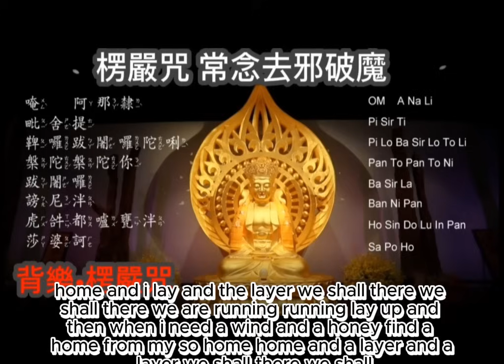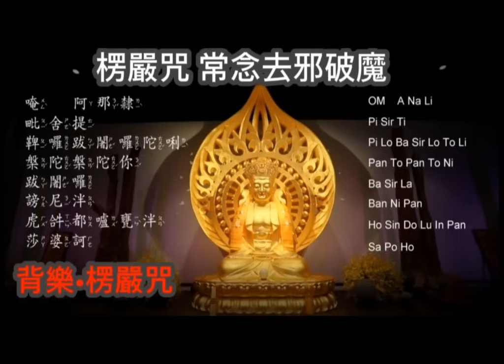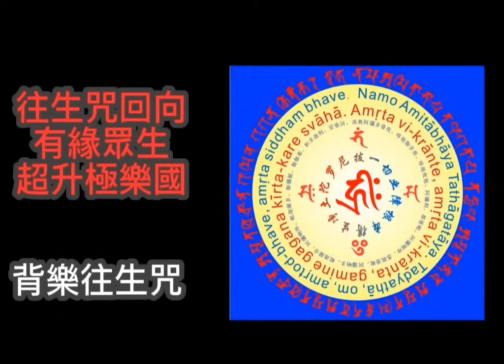🇭🇰香港鬼故事(69)救生員•處理屍體禁忌 | 水馬騮 |水怪水鬼的形態分別 | 猛鬼海灘•靈異傳聞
00:00 救生員處理屍體禁忌
04:34 水鬼和水怪的形成
09:59澳門• 路環沙灘  | 水鬼亡靈
16:29 水鬼水怪的形態分別
猛鬼海灘 | 水馬騮